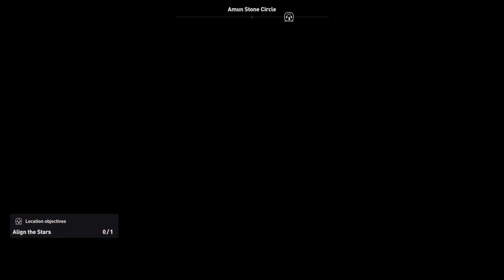Assassin's Creed® Origins, Leaving My Home Town